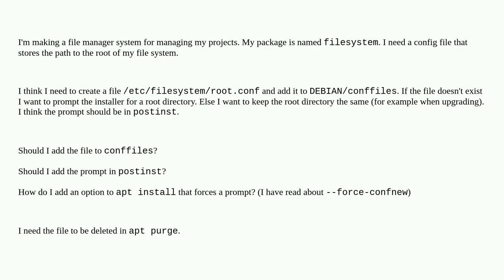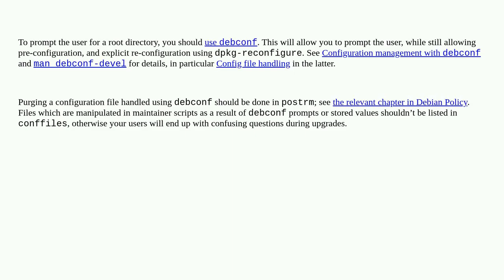Unix: Common practice for config files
Common practice for config files

A special thanks goes out to the community

  configuration debian deb packaging